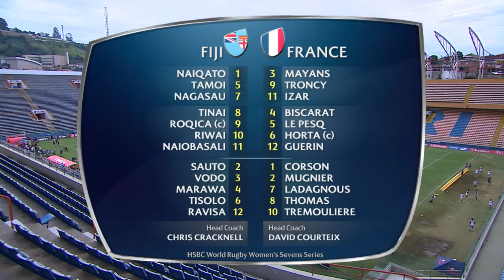2015 16 WSS Sao Paulo Day 2 P Final FIJI 5 - 17 FRANCE